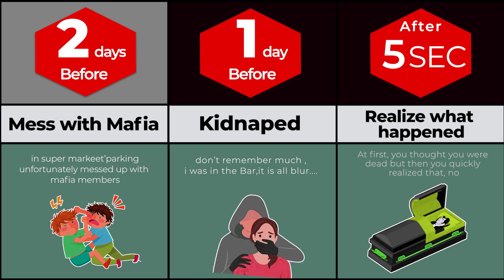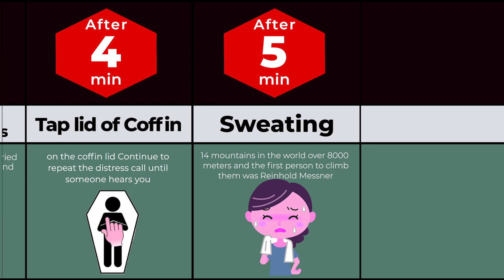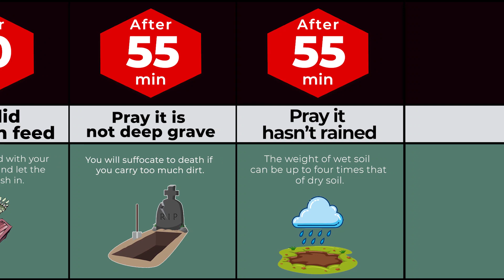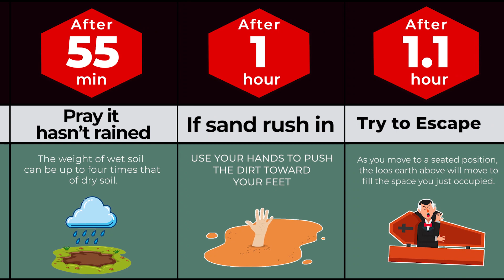Timeline: When you burried alive..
When you were buried alive..
what if you burried alive
Timeline: When you buried alive